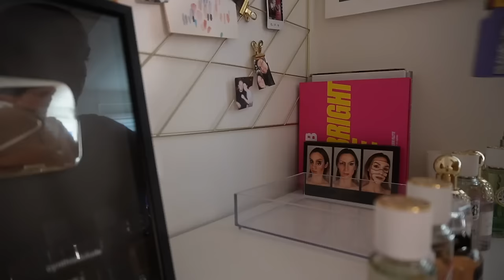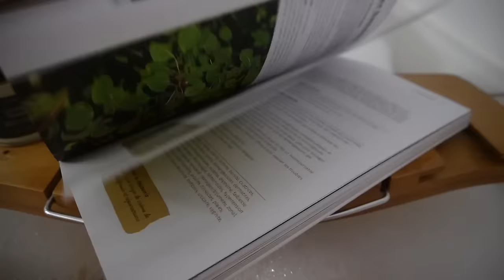MarieKondo dans le studio ! On désencombre presque tous mes cosmétiques 😲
J'étais due pour un bon gros désencombrement dans le studio...! Comme vous savez je reçois énormément de cosmétiques chaque année comme youtubeuse beauté, mais trop, c'est trop ! :s Même si c'est l'fun. Je donne donc un bon 60% et + de ma collection actuelle et ce n'est pas fini...! J'étais découragée après une journée complète de tri dans le skincare, les parfums et les produits cheveux. Je ferai donc la portion maquillage un autre jour ! :O Pas le choix j'étais épuisée haha. Vous verrez donc quels produits soins je garde et pourquoi, quelle marque je préfère, ma collection updatée de parfums 2023 etc. En bonus : update peur de conduire en intro, soirée selface et overnight oats ;)

● MUSIQUE ●

- Purple planet music ; Sunshine and showers

♥ CODES PROMOS ♥